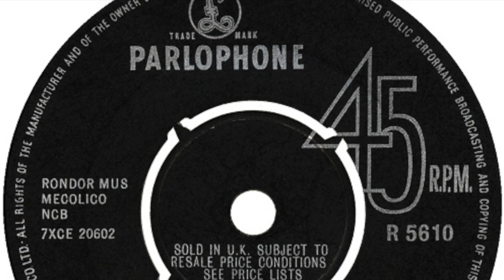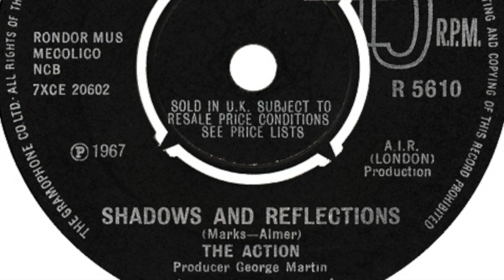The Action - Shadows And Reflections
Formed in 1965, London, England. In 1969 the band renamed to 'Mighty Baby'. Featured here is the a-side of their 5th single 'Shadows And Reflections / Something Has Hit Me' released on 'Parlophone' in 1967.

Members:
Reg King (vocal)
Alan King (guitar, lead vocals)
Michael Evans (bass)
Roger Powell (drums)
Peter Watson (guitar)
Ian Whiteman (keyboards)
Martin Stone (guitar)